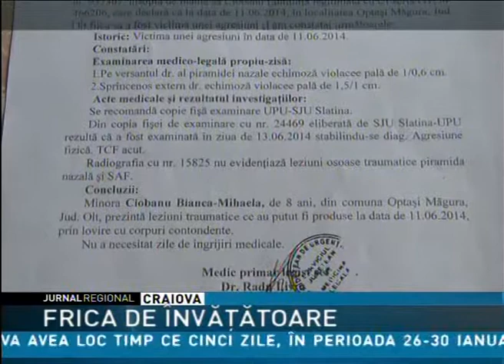frica de invatatoare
Pentru o fetiţă de clasa a doua din judeţul Olt, apropierea primei zile de şcoală nu este o bucurie. Inainte de vacanţă, micuţa s-a plîns familiei, care a anunţat politia şi conducerea scolii, ca
a fost bătută de învăţătoare. Dascălul neagă acuzaţiile, dar a fost sanctionata de unitatea d einvatamant, iar oamenii legii i-au deschis dosar penal. Ancheta durează, spre nemulţumirea familiei care cere înlocuirea învăţătoarei.